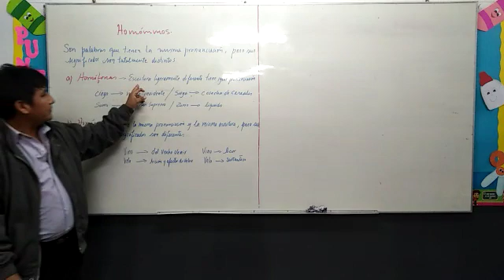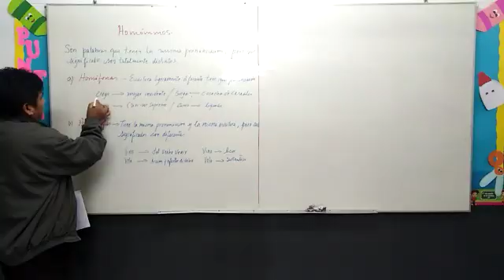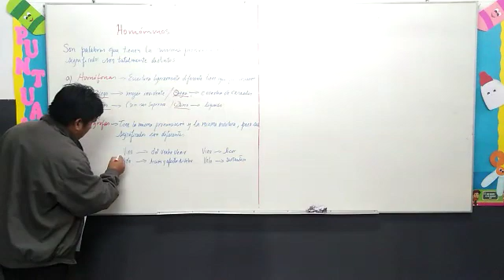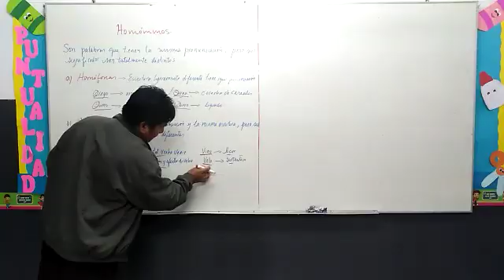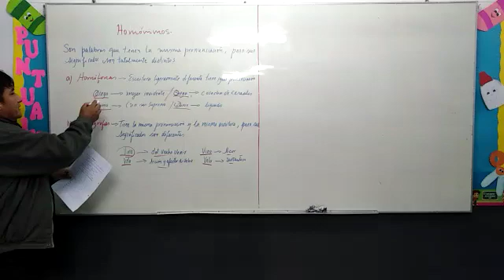TEMA: HOMÓNIMOS - 4 PRIM (HABILIDADES VERBALES)